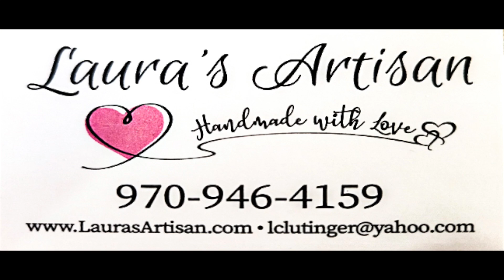Laura's Story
Laura's Artisan is based in Durango Colorado.  They cook when you don't want to.